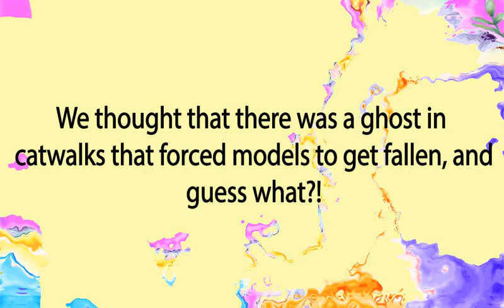What Was Happening On The Catwalks. Bil Teasing Models On Catwalks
Who was beyond the models' falls?
In the beginning, we thought that there was a ghost on the catwalks preventing the good performance of models, so we used the UV detector to catch it up, and guess what? you won't imagine what Bil did to get them fallen.

This is animated Marilyn Monroe walking impressively towards Burj Khalifa, I wonder if she was alive how would she rate this huge city .. Dubai:

This is an animated funny creature hired recently in the channel to add a piece of spirit to the blank sketches, you can see him bullying and laughing at some art in the channel like these videos:

What is the bond between Princess Kate and The Bored Ape Yacht Club:

For those who work on Merch By Amazon platform, this is a idea and has no copyrights to do (but make sure no one recently took the right to be exclusive for them)